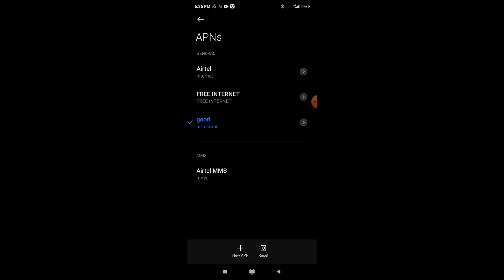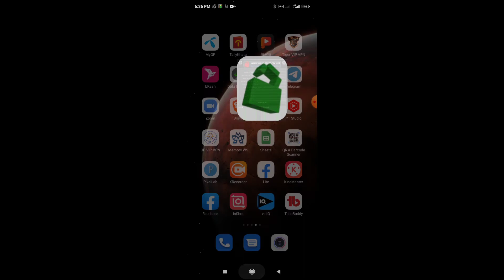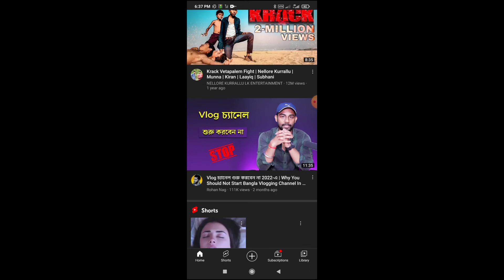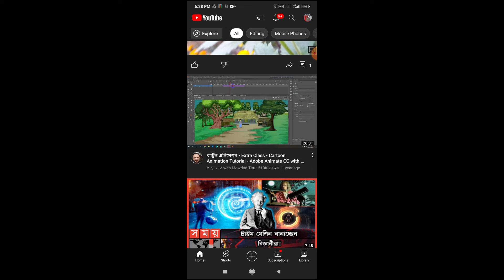All Network Free | Unlimeted Internet All Sim Super Fast Speed Bangladash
DISCLAMER:

vide for educational purpose only.Copyright Disclaimer Under Section 107 of the Copyright Act 1976 , allowance is made for " fair use " for purposes such as criticism , comment , news reporting , teaching , scholarship , and research .